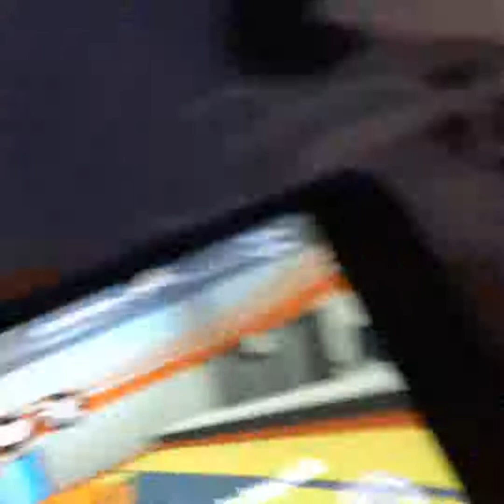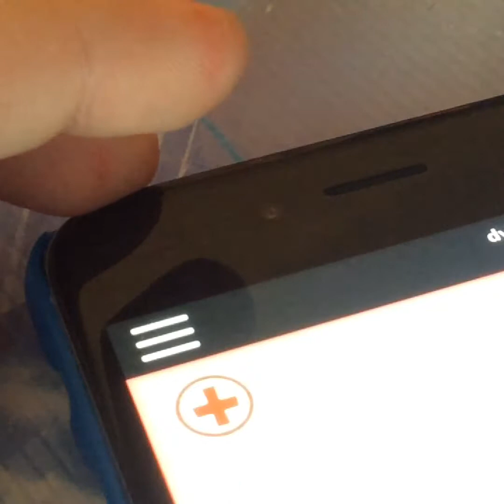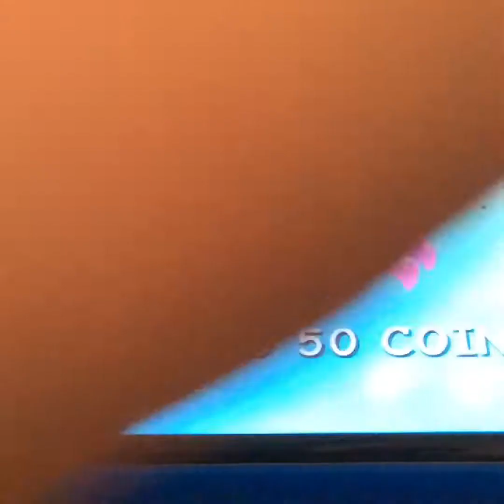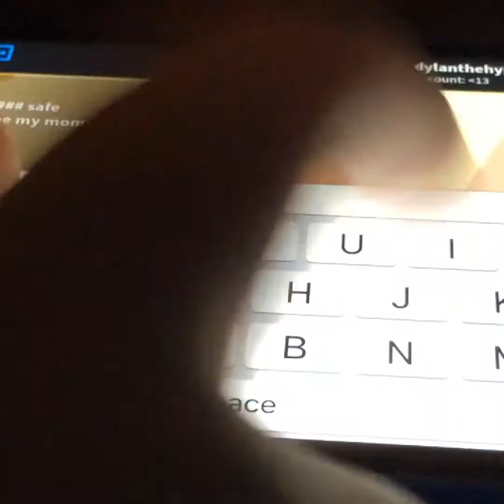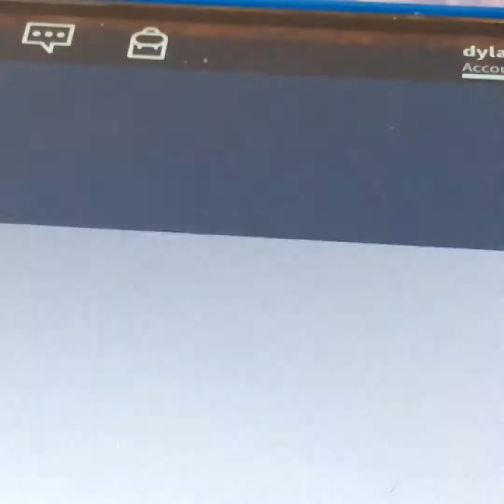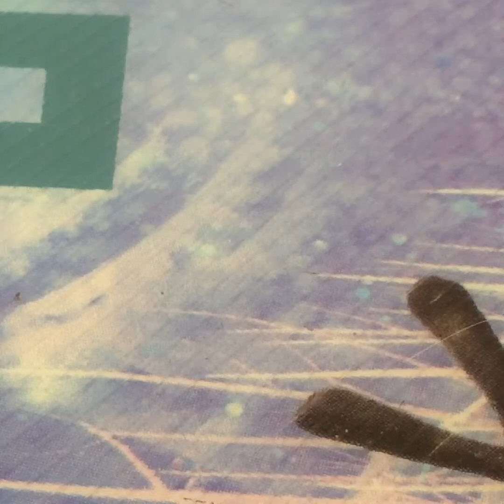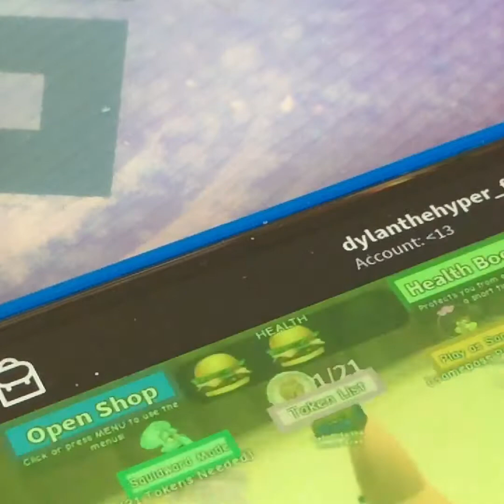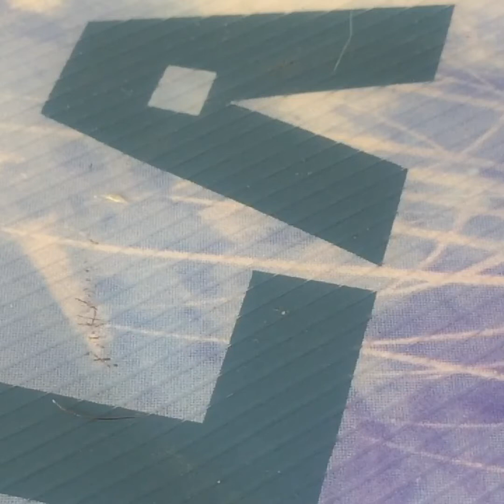Old deleted footage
Yup you probably thinking why is this video 50 minutes well I DONT KNOW